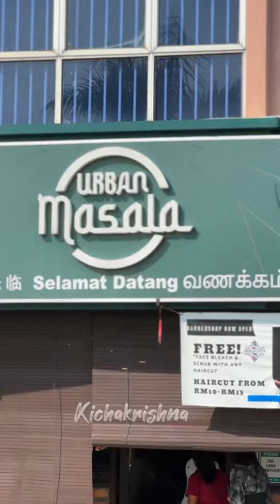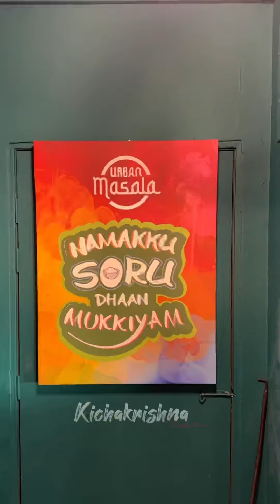Famous Sizzling Chai ☕️ in Malaysia | Urban Masala Restaurant